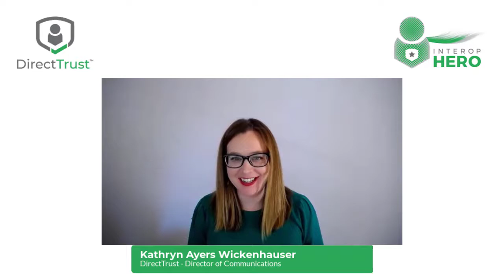Interoperability Hero - Matt Bishop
Learn more about Interoperability Hero Matt Bishop in this interview! Matt is passionate about harnessing the power of healthIT for addressing social determinants of health (SDoH), including enabling information exchange for human services and community based organizations. Learn more about the work these organizations are doing, and how to get involved!

Learn more about the Interop Hero Initiative